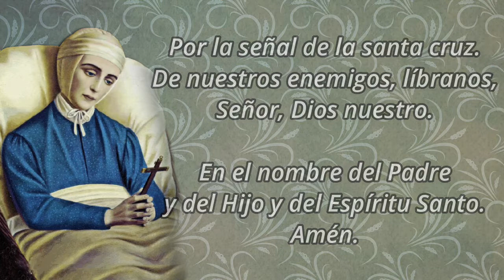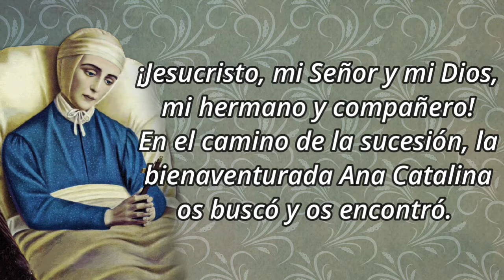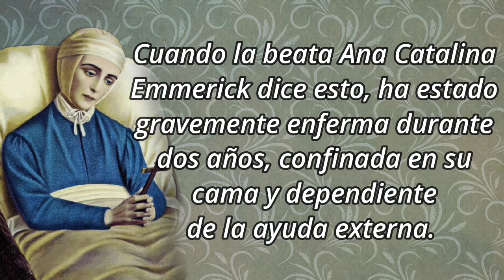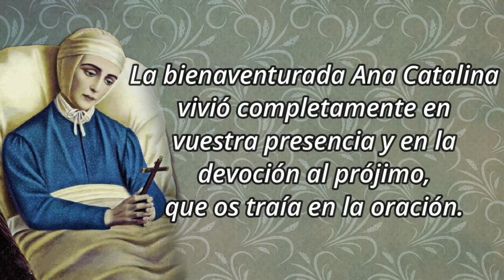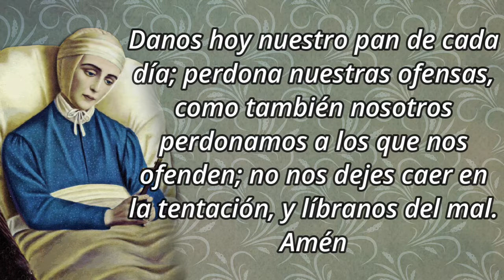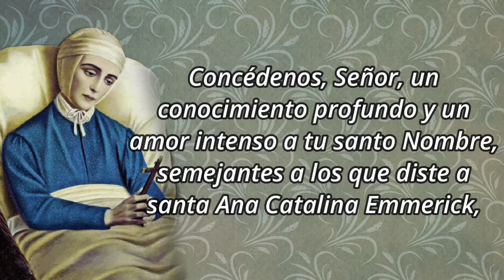Novena a la Beata Ana Catalina Emmerick - Día 5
¡Dios todopoderoso, padre misericordioso! Me conoces, sabes de mí, conoces todas mis preocupaciones. En esta confianza vengo a ti y te agradezco por estar ahí para mí. Entre todas tus criaturas, has puesto a mi lado a la bendita Ana Catalina como amiga, modelo a seguir y defensora. Con ella, me dirijo a ti en estos días en mi preocupación... Glorifícate en tu fiel servidora y deja que todos mis deseos y oraciones sean llevados por el ruego: “Tu voluntad clama.”

¡Jesucristo, mi Señor y mi Dios, mi hermano y compañero! En el camino de la sucesión, la bienaventurada Ana Catalina os buscó y os encontró. Por su intercesión, hazme saber en estos días cómo seguirte en mi vida diaria, y guiarme por este camino.

¡Espíritu Santo, ayudante en la oración! cuida mi debilidad; porque al final no sé por qué orar de la manera correcta. Ilumíname como una vez iluminaste a la bienaventurada Ana Catalina, y dame ese celo en la oración que marcó su vida.

5️⃣ DÍA QUINTO
Siempre he considerado el servicio al prójimo como la virtud más alta. Desde muy temprana edad le pedí a Dios que me diera la fuerza para servir y ser útil a mi prójimo, y ahora sé que Él ha concedido mis peticiones. Cuando la beata Ana Catalina Emmerick dice esto, ha estado gravemente enferma durante dos años, confinada en su cama y dependiente de la ayuda externa. ¿Qué más puede hacer una mujer así? ¿Cómo puede ser su servicio a los demás, su caridad?

Su ministerio hacia los demás consistía principalmente en orar por los demás, orar con fervor. Me encomiendo a sus oraciones hoy con mis preocupaciones...

Ana Catalina Emmerick
Por cierto, la oración más hermosa que agrada a Dios es la oración por los demás.

🙏 ORACIÓN
Buen Dios, tu Hijo me invita a orar con fervor y confianza. Esto es a menudo difícil para mí; porque mis pensamientos sólo giran en torno a mí, y te pierdo a ti y a mi prójimo de mi vista. La bienaventurada Ana Catalina vivió completamente en vuestra presencia y en la devoción al prójimo, que os traía en la oración. Ella me lleva a ti también. Abre mi corazón y mi mirada cada vez más a ti y a mis semejantes, y concédeme, si es bueno para mí, una respuesta a mi petición...

Beata Ana Catalina, estuviste allí para los demás y les diste tus oraciones. Confiando en que también estás ahí para mí, me dirijo a ti con mi petición... ¡Ayúdame en mi débil oración e intercede por mí ante el trono de Dios para su gloria!

Se reza un Padrenuestro, Avemaría, Dios te Salve y Gloria.

🙏 ORACIÓN FINAL
Concédenos, Señor, un conocimiento profundo y un amor intenso a tu santo Nombre, semejantes a los que diste a santa Ana Catalina Emmerick, para que así, sirviéndote con sinceridad y lealtad, a ejemplo suyo también nosotros te agrademos con nuestra fe y con nuestras obras.
Por Jesucristo, tu Hijo y nuestro Señor. Amén